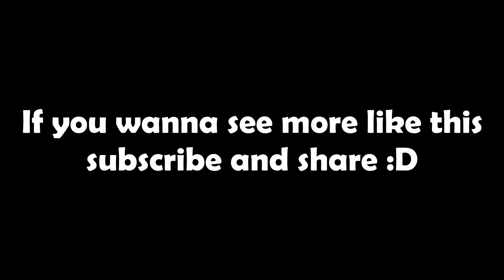I am the President :D | Gmod elitelupus darkrp funny moments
Because there were a lot of police who didnt have a president and wanted some laws, we made a coup and made me the President Trump :D
What followed was a lot of aos, incompetence, rdm, trolling etc.